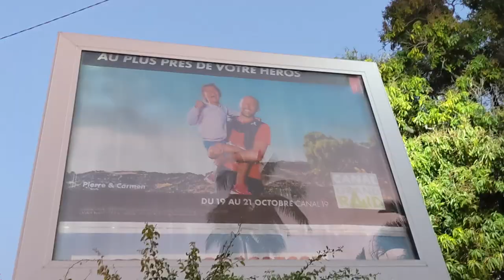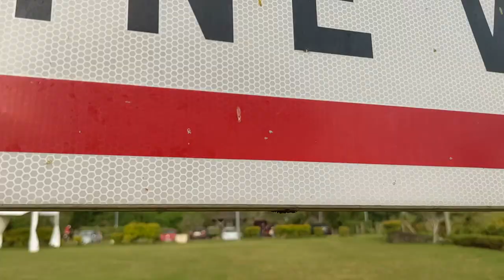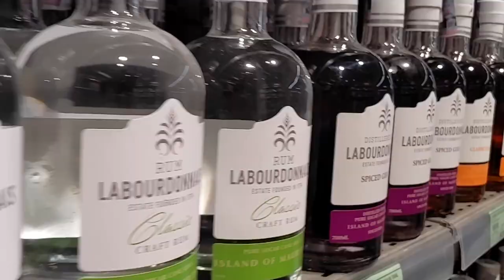2023 Reunion Maurice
La Team Tout ô Talent en vacances à l'autre bout de la planete